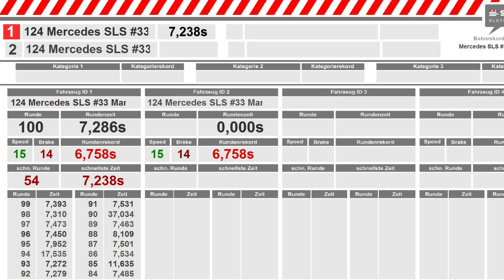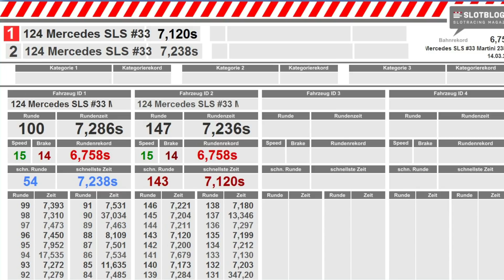Carrera Digtial 124 Tuning: Einbau der fs Vorderachse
Schritt für Schritt zum Wettkampf-Slotcar
Carrera Digital 124 Tuning. Trage Dich hier kostenlos ein, und Erfahre die Geheimnisse!

Wenn Dir meine Videos gefallen, kannst Du meine Arbeit ganz einfach unterstützen.